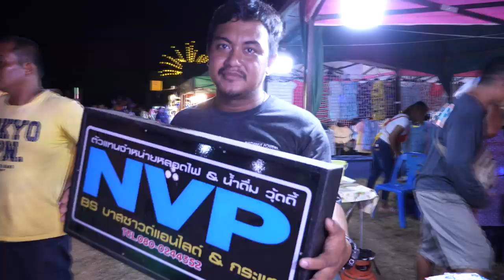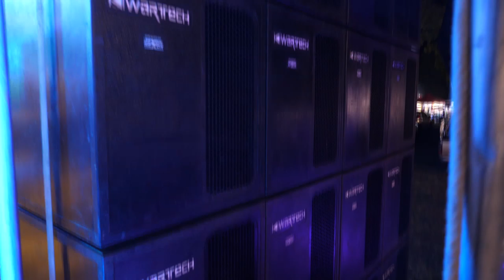รำวงย้อนยุค 🎺 ชาญชัยคอมโบ้ ติดต่องาน 📲 092-5428935